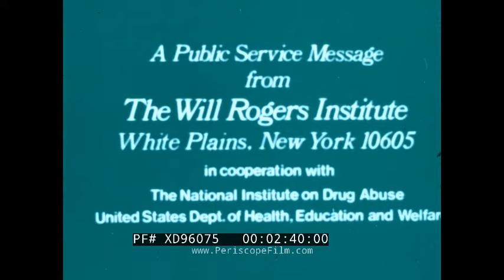1970s ANTI-DRUG,ANTI-ALCOHOL,DRUG ADDICTION AWARENESS PSAs ELIZABETH TAYLOR JASON ROBARDS XD96075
This film features a compilation of three one-minute long PSA-style films from the 1970s. The films advocate against both drug and alcohol abuse and feature examples of well-known American celebrities involved in anti-drug and alcohol campaigns, such as Elizabeth Taylor and Jason Robards.

PSA #1 (0:07-1:01): This American Medical Association color PSA-style film seeks to debunk myths around marijuana usage. Made in a psychedelic art-style of animation, the film dispels myths about marijuana usage, such as that it is safer than alcohol.

Film opens (0:07). Psychedelic art-style animation continues depicting wine bottles and rainbow colors, narration begins (0:10). Debunking myths surrounding marijuana use, animated teenagers smoking joints; Image of brain under the influence (0:15). Closing credits, American Medical Association seal (1:01).

PSA #2 (1:22-1:52): Made by the National Institute on Drug Abuse, a subsidiary of the United States department of Health, Education, and Welfare, this PSA-style film warns against the use of the drug Phencyclidine or phenylcyclohexyl piperidine (PCP). PCP, also known as angel dust, is a dissociative anesthetic mainly used recreationally for its significant mind-altering effects.

Film opens, man sits in chair and talks to camera in dimly lit room with 1970s-era floral curtains; Introduces PSA about PCPs and their dangers (1:22). Closing credits, PCP mailing address (1:52).

PSA #3 (2:12-2:39): Made by Will Rogers Institute in cooperation with the National Institute on Drug Abuse, a subsidiary of the United States department of Health, Education, and Welfare, this PSA-style film warns against the use of drugs of all kinds from marijuana to prescription pills. The film uses Elizabeth Taylor, one of the most popular stars of classical Hollywood cinema, to convey its message.

Film opens to Elizabeth Taylor speaking to camera (2:12). Statistics regarding drug abuse in America (2:17). Elizabeth Taylor closing statement (2:34). Closing credits (2:39).

PSA #4: Duplicate of prior film (2:56-3:26).

PSA #5: Duplicate of prior film (3:46-4:15).

PSA #6 (4:28-5:05): Made by the National Council on Alcoholism, this PSA-style film uses actor Jason Robards as an example of a well known public figure and alcoholic who has turned his life around and found joy. Robards was a very successful American actor who struggled throughout his career privately with alcoholism. In 1972, following a near fatal crash, Robards overcame his addiction and went on to publicly campaign for alcoholism awareness.

Film opens (4:28). Announcer announces prize winner at ceremony, audience claps, camera zooms into actor Jason Robards and wife (Lois O'Connor) (4:36). Robards on stage accepting award, audience gives standing ovation, credits flash across screen (5:02). Film ends (5:05).